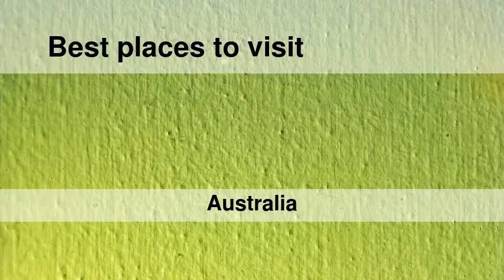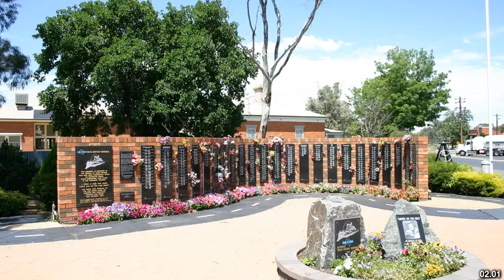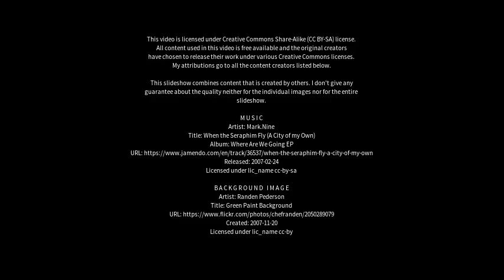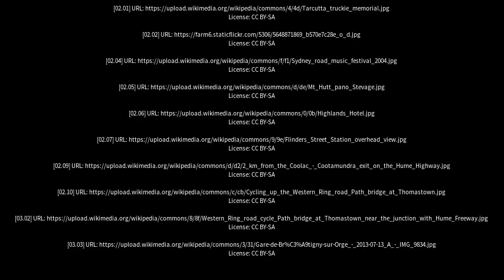Best places to visit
Best places to visit - Craigieburn (Australia) Best places to visit - Slideshows from all over the world - City trips, nature pictures, etc.